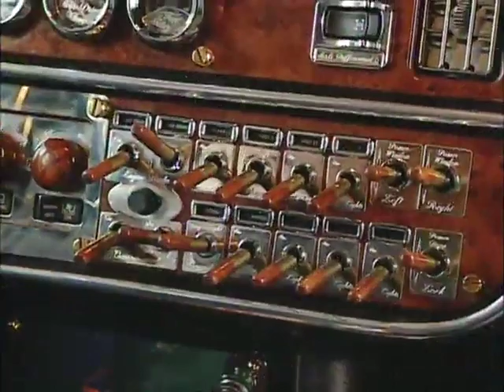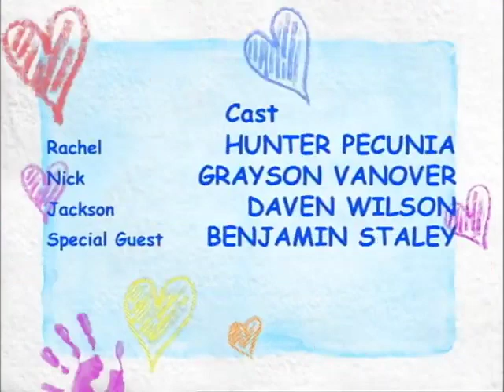Voltes V Ang Unang Kuwento Keep On Truckin